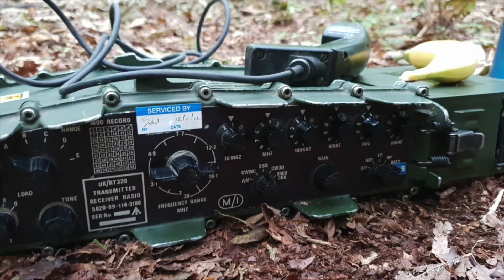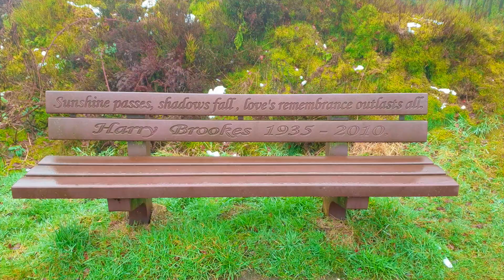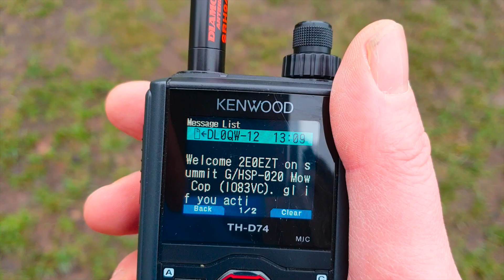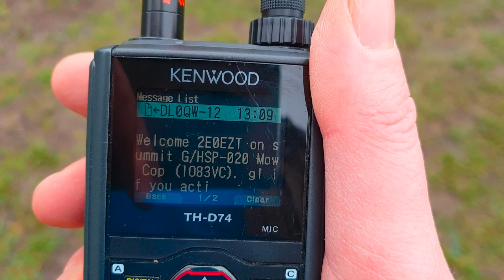Meeting the Amateur radio HEMA award organisers.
Great visit to a popular attraction, Mow Cop castle which also provides amateur radio operators a fantastic place to work from. In this video I meet two other ham radio operators who run an award called HEMA (hills excluding marilyns award). This award is a great incentive to get outdoors with the radio equipment.

This channel focuses on amateur (Ham) radio, science and electronics. I operate a lot of portable radio plus have an interest in amateur satellite operations. You will find reviews, adventures, updates and tips for newcomers on this channel. Follow me as I venture into amateur radio.